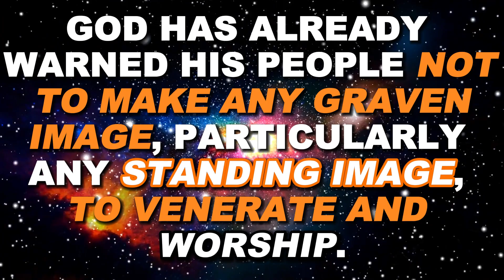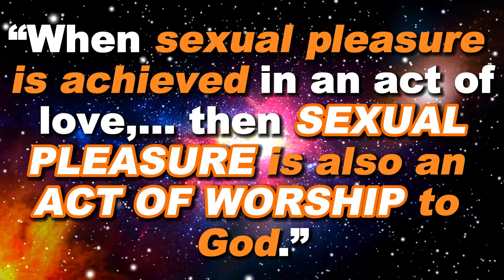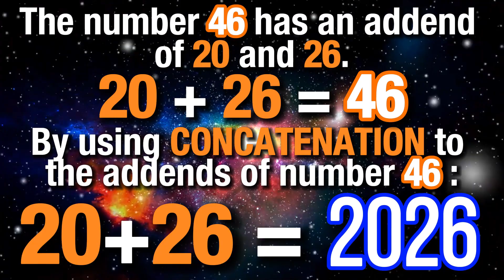SACRILEGIOUS WORSHIP, MYSTICAL SENSUALITY